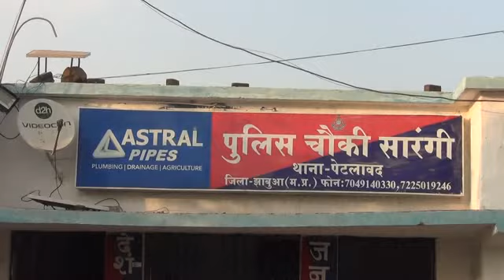अवैध शराब से भरी पिकअप पल्टी, एक की मौत